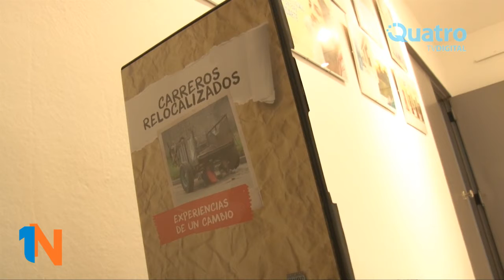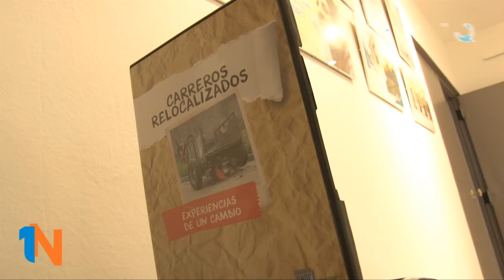Alberto Anesini - Charla sobre energía renovable